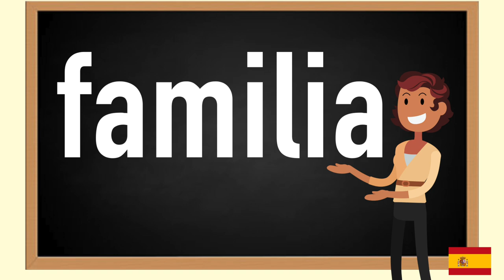How to pronounce familia in Spanish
In this video you will learn how to pronounce familia in Spanish. Pronunciation is key.Repeat daily and you will fall in love with Spanish. Language learning should be fun , these tutorials are meant for you to gain value and enjoy learning Spanish.